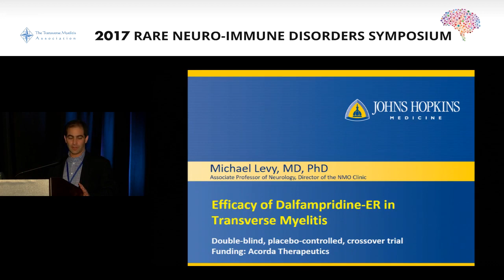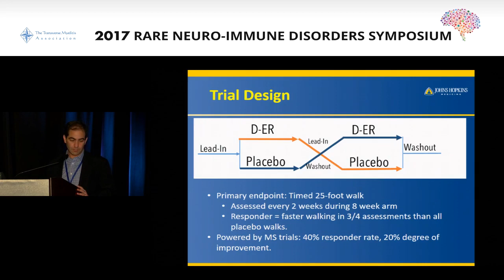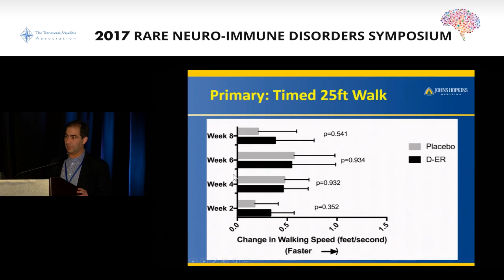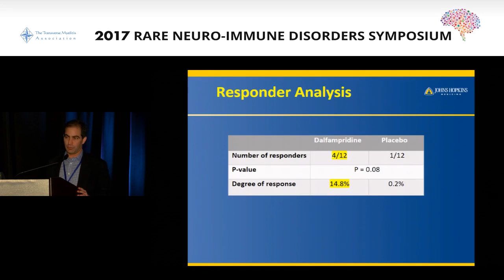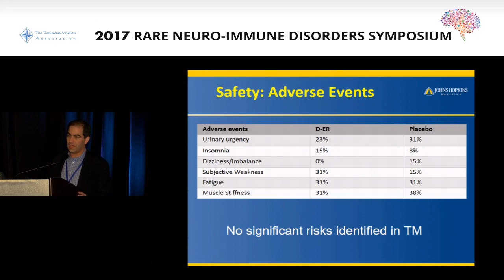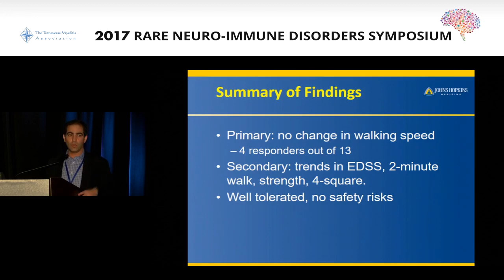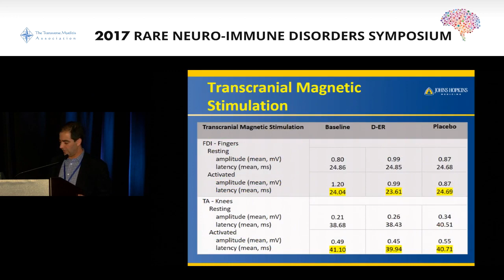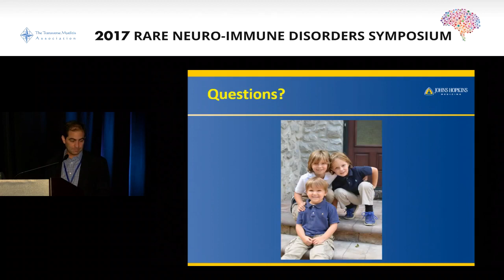Dalfampridine for gait in transverse myelitis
Michael Levy, MD, PhD | The Johns Hopkins University School of Medicine